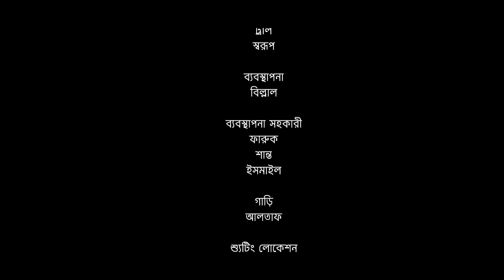X যখন বন্ধুর বউ | Bangla Natok | Tamim Khandakar | Risa | Pappu | Sadia | New Natok 2022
X Jokhon Bondhur Bow,X যখন বন্ধুর বউ, Bangla Natok, Tamim Khandakar, Risa, Pappu, Sadia, New Natok 2022,

Drama: X Jokhon Bondhur Bow | X যখন বন্ধুর বউ
Director: Kazi Bahadur Himu
Script: Ruhul Amin Pothik
Starring: Tamim Khandakar, Risa Chowdury, Pappu, Sadia & Others.
AD: Omor, Mostofa.
Dop: Sharif Rana & Shohag.
Design: BDS Team
Language: Bengali
Producer : Nazmul Roni
Production Agency: NR Media
Digital Platform:  NR Media
Digital Service Provider: Bangla Distribution Services
NR Media Produced and Distributed by NR Media.